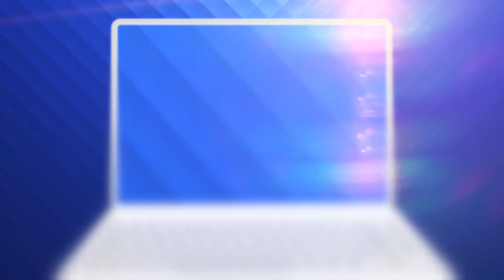O femeie a fost ucisă la prima întâlnire, de un bărbat pe care îl cunoscuse pe Facebook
S-au derulat scene terifiante în fața unei pensiuni din Sinaia. O femeie de 47 de ani din Ploiești a fost lovită de un bărbat care o însoţea în staţiune.